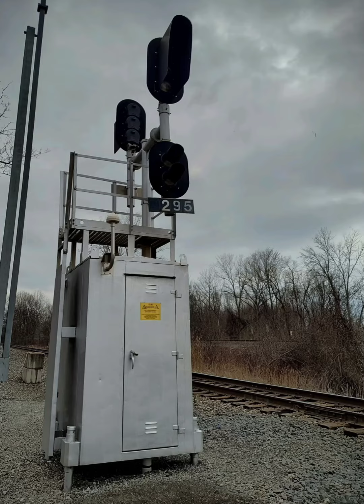Railroad Tracks, Crossings and Signals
Very short video of some photos I took of the railroad crossings in Evangola, NY.